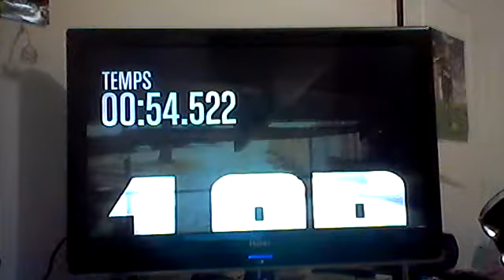UNE COURSE DE GRAIN A MOUDRE